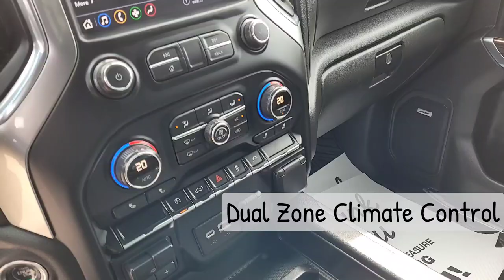2020 Chevrolet Silverado RST / 1500 / 4x4 / Truck / Satin Steel Metallic - 23P009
5640 Highway 2A, Lacombe, AB T4L 1A3